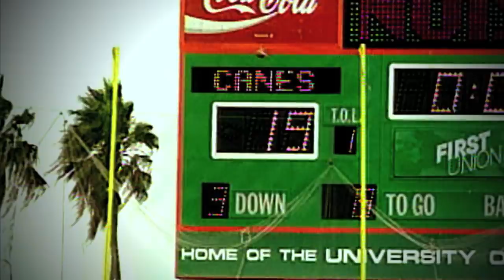FSU vs. Miami: A Storied Rivalry